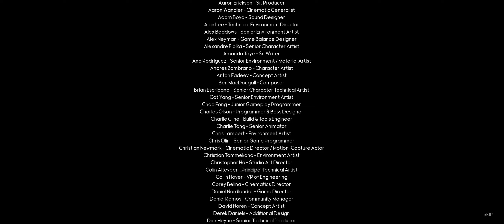GodFall Story Mode. Part 14: Defeating Macros